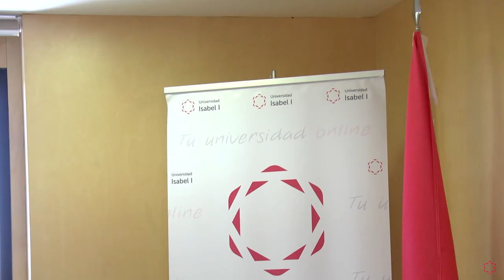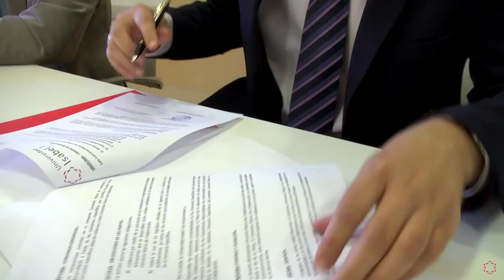Firma del Convenio Marco de Colaboración con AEPSAD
La Universidad Isabel I y la Agencia Española de Protección de la Salud en el Deporte (AEPSAD), han firmado el día 16 de Julio de 2016 un Convenio Marco de Colaboración, por el cual, ambas entidades, mantendrán durante los próximos años una relación de colaboración, que se traducirá en una serie de acuerdos puntuales, todos ellos encaminados a combatir y a fomentar una cultura de ‘tolerancia cero’ con el dopaje.